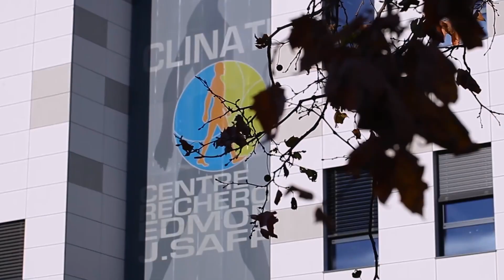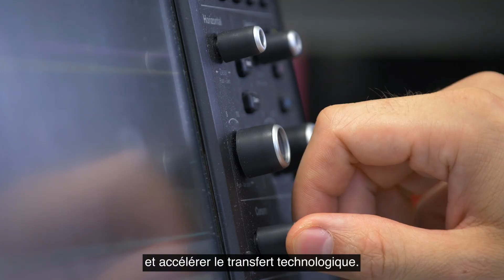IBT, Innovative Brain Therapies Initiative. (VOSTfr)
Titre complet : IBT, Faire des thérapies innovantes du cerveau une réalité à Grenoble.
Courte vidéo de présentation de la « communauté neuro » grenobloise, mettant en avant les thérapies innovantes cérébrales de Grenoble.

Un partenariat entre l'UGA, le CHUGA, le CEA, l'Inserm, Clinatec, le Fonds Clinatec, le CNRS, le GIN, Medicalps, Medytec, l'Inria, l'EFS, Grenoble Alpes Métropole et la Région Auvergne Rhône Alpes.